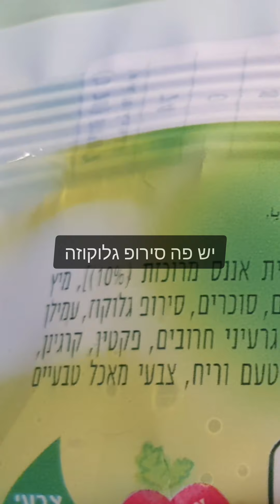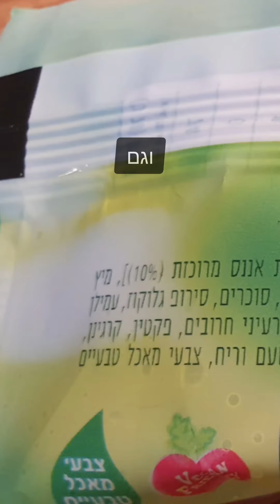אריזות מזון - עם ד"ר אורי מאיר-צ'יזיק - סרטון מס ' 13 - לה פרוטה